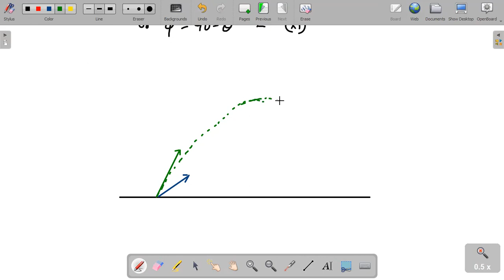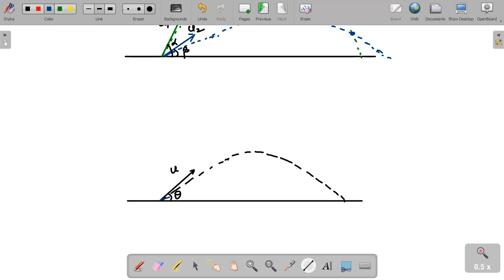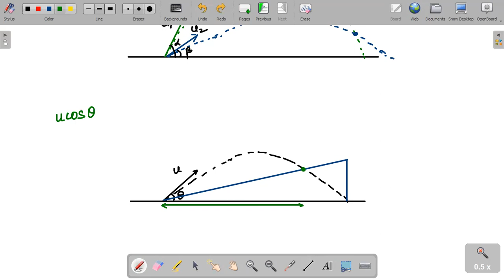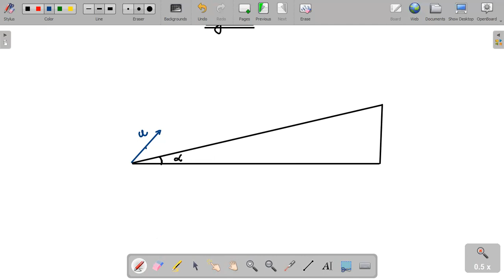2023-25 - Kinematics II